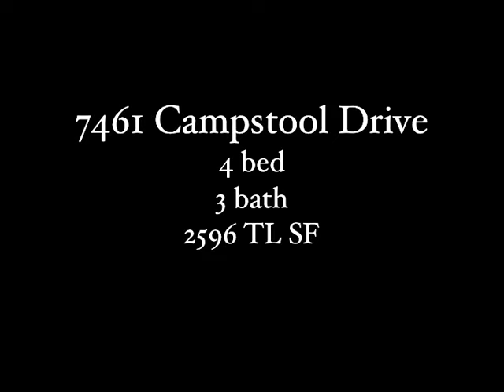7461 Campstool- The Augusta in Pronghorn Meadows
Style: Ranch
Bedrooms: 4
Bathrooms: 3
Garage: 3 Car
Finished Square Feet: 2573
Unfinished Square Feet: 23
Total Square Feet: 2596
Neighborhood: Pronghorn Meadows
Floor Plan : Augusta

Features:
One of our newest floor plans, the Augusta is a ranch home that features an open feel great room and kitchen. The kitchen has ceramic tile countertops, stainless steel appliances, and a raised breakfast counter bar. The walk out basement is finished and offers a gas fireplace.

About the community:
Conveniently located just west of Marksheffel, off N. Carefree Pronghorn Meadows offers an opportunity to enjoy the wide open spaces, rolling prairie terrain and spectacular Front Range views in the Campbell Home of your choice. To further enhance your lifestyle, the nearby benefits of Springs Ranch include an 18-hole golf course and numerous hiking, biking and equestrian trails. If you're a baseball fan, Sky Sox stadium, home of the Colorado Rockies triple-A farm team is just minutes away in the Sand Creek Community Park complex. For shopping and entertainment, there is no place in the city that is expanding faster that the corridor along Powers Blvd which offers shopping, restaurants, and entertainment.

For more information about this home or about Campbell Homes please visit us or contact our Internet Concierge, Kelly Noble, at